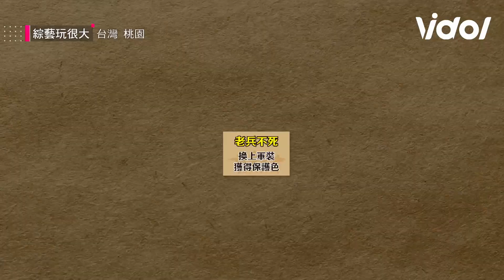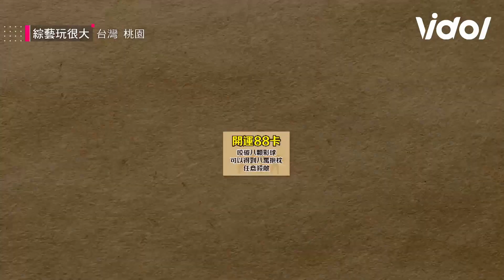綜藝玩很大｜EP252 饅頭裝救援無用 大天再次擊殺比利 Mr. Player｜Vidol.tv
綜藝玩很大 (周日22:00後更新)